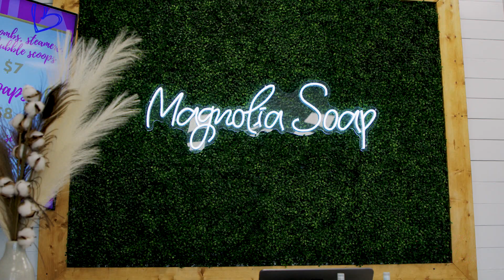WDAM Commercial - Magnolia Soap & Bath Co. - Mother's Day 2023